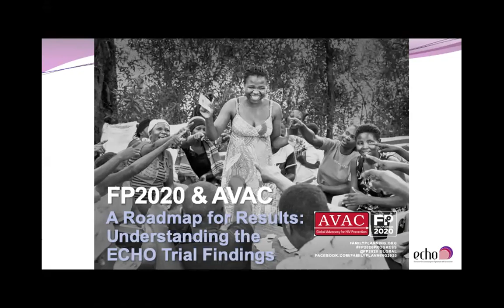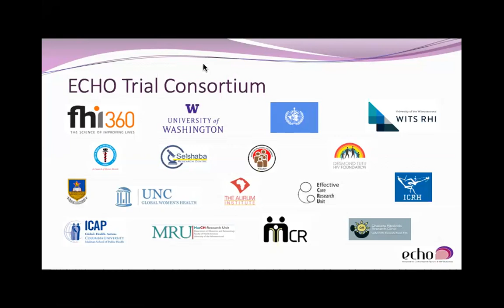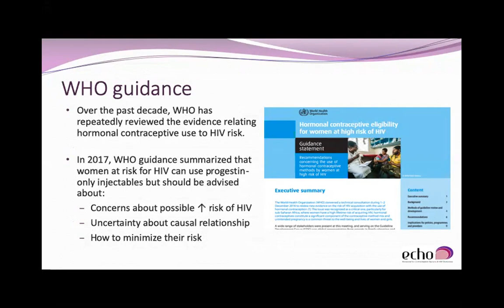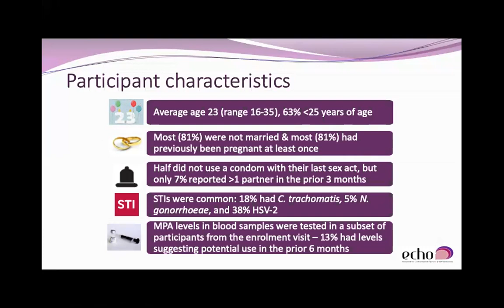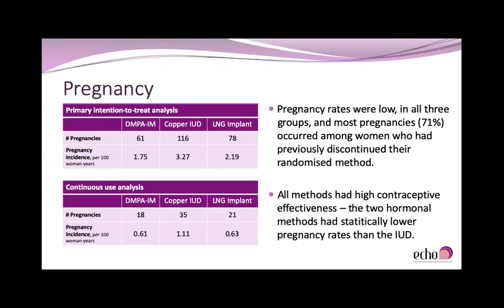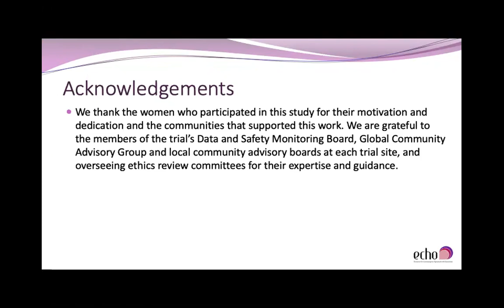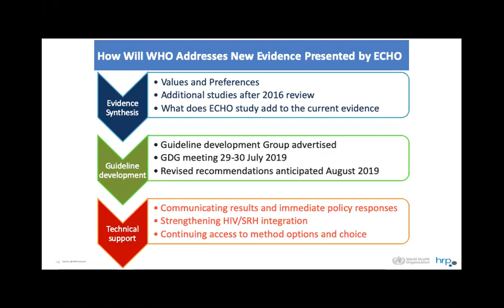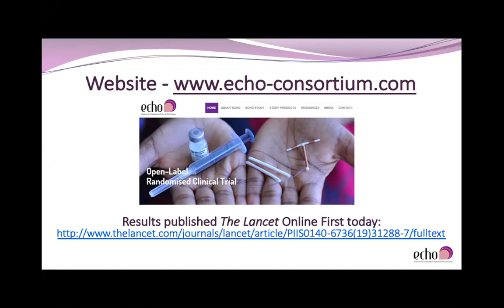A Roadmap for Results: Understanding the ECHO Trial Findings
Results from the Evidence for Contraceptive Options and HIV Outcomes (ECHO) Study were released at SA AIDS in Durban, South Africa, on Thursday, June 13th. The ECHO team is committed to sharing these results globally – particularly with stakeholders in both the HIV and family planning communities. This webinar will provide background on the ECHO trial, present the results, and outline next steps. To ensure a coordinated and strategic response to the results at the country level, it is essential that the findings are understood and communicated to all relevant stakeholders in-country.